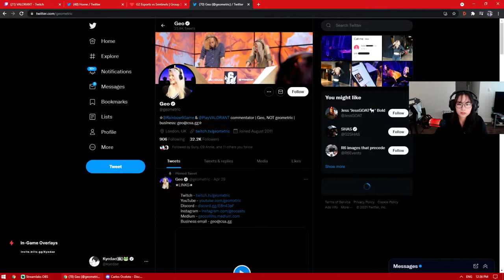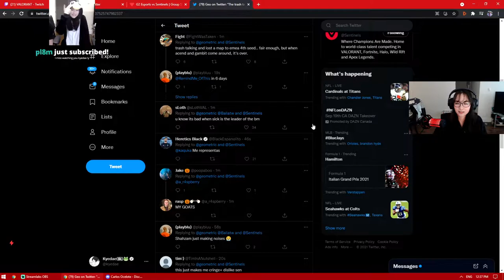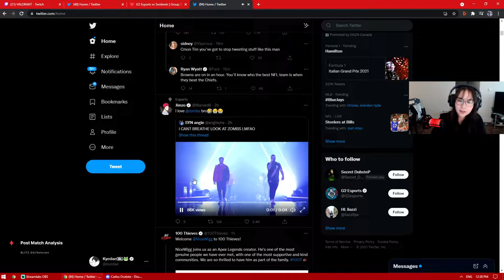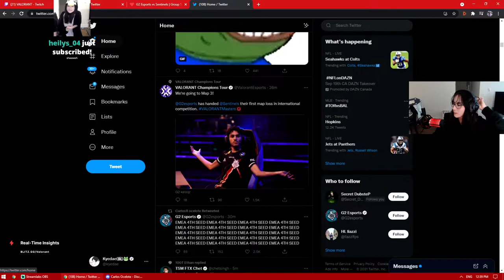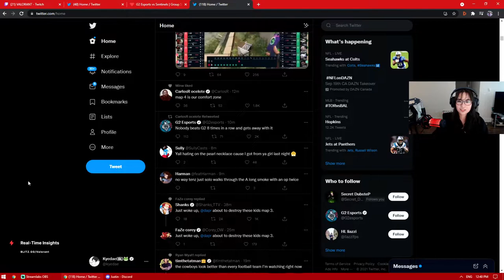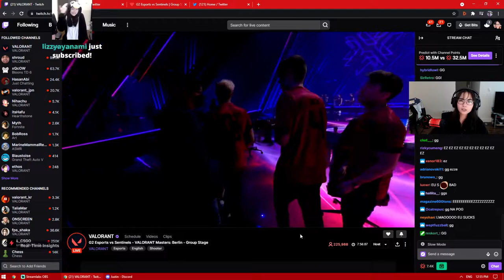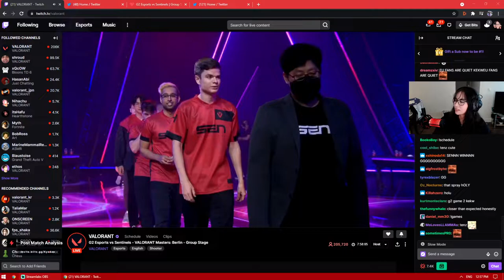Kyedae reacts to G2 Esports vs Sentinels - VALORANT Masters: Berlin - (MAP 3, HAVEN)